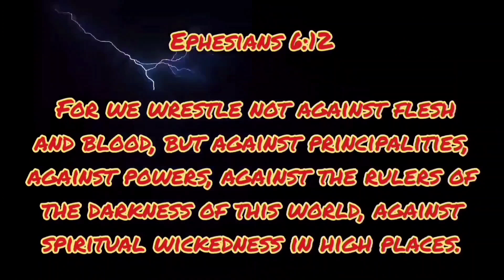Break On Through To The Funky Side 🌻 What's in your clouds?